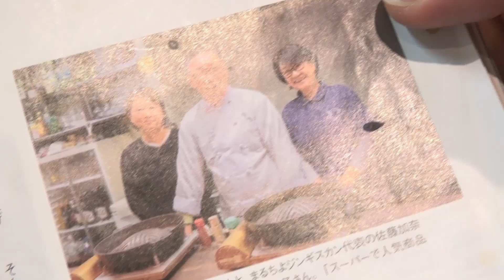Best Jingisukan restaurant in Kitami (Hokkaido)! | 【SUB ITA】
Hello guys, new video about our Hokkaido adventure! Today we take you to Maruchiyo Restaurant, one of the best restaurant of Jingisukan of this area!!! If you like lamb, you should come here and visit them!!
Tell them that OurEyesYourEyes brought you there!!

Ciao a tutti ragazzi, continua la nostra avventura in Hokkaido! Oggi vi portiamo nel miglior ristorante della zona di Kitami, dove si mangia un ottimo Jingisukan, agnello alla piastra con una salsa tutta tipica di Hokkaido! Se vi piace l'agnello, non potete perdervi questo posto!!!

- SHARE THE VIDEOS BETWEEN YOUR FRIENDS AND MORE! / CONVIDIDETE I VIDEO TRA I VOSTRI AMICI E MOLTO ALTRO!

- CLICK ON THE LIKE BUTTON IF YOU LIKE THE VIDEO!!! / CLICCATE MI PIACE SE VI PIACE IL VIDEO!

/ LASCIATE UN COMMENTO QUI SOTTO SE VOLETE COMMENTARE IL VIDEO O  SE VOLETE FARE DELLE DOMANDE !

FOLLOW OurEyesYourEyes on

For inquieries, questions, collaborations, requests and more send an email at / per richieste, collaborazioni, sponsor e quant'altro, scrivete una email a